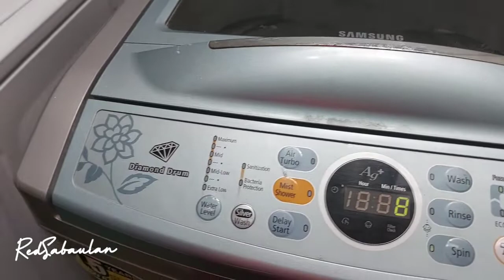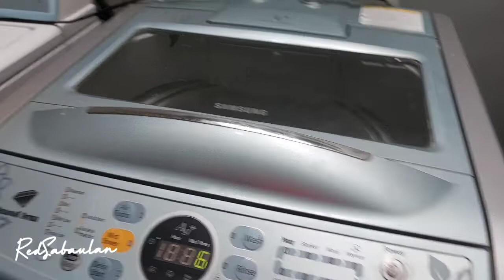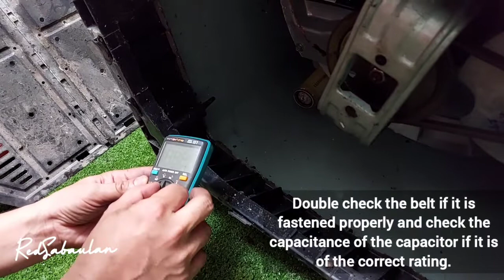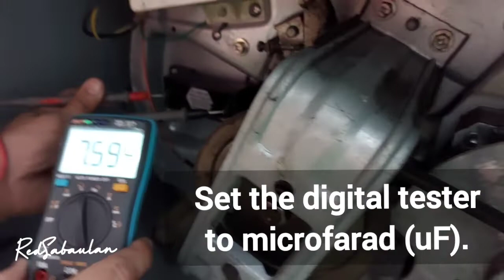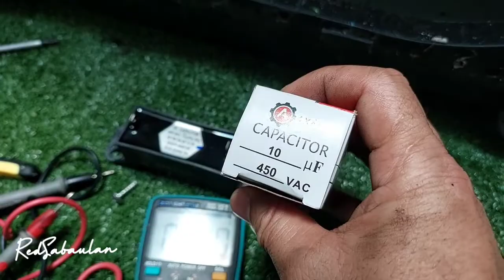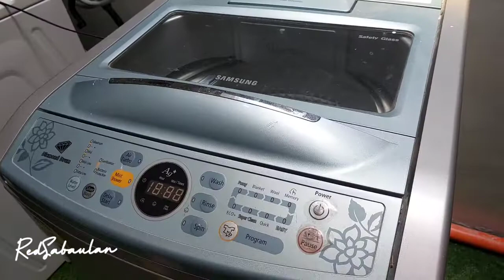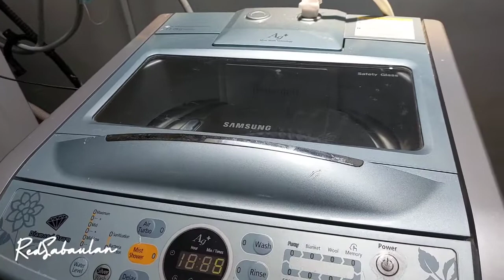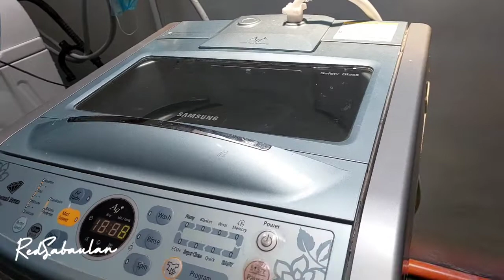How to check and install automatic washing machine capacitor?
Replacing capacitor and checking the capacitance.